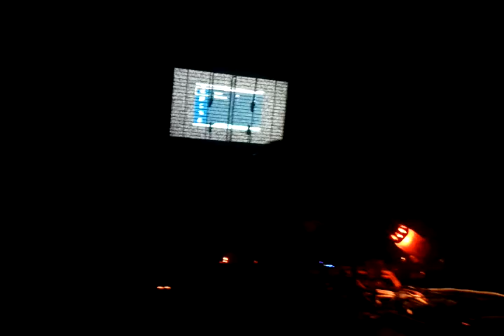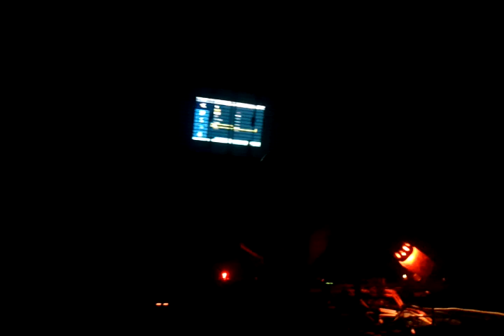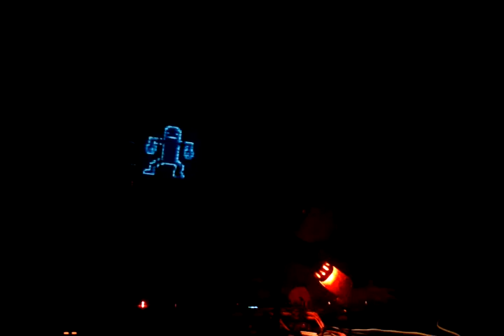04.02.11 MBiA Berlin Beagle´s BDayBash!!! Beagle on decks Pt.5